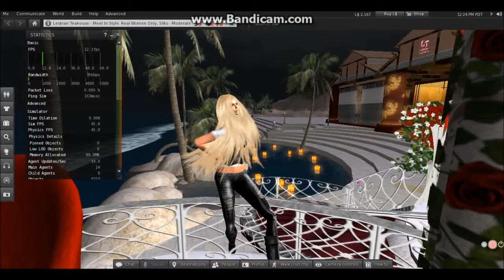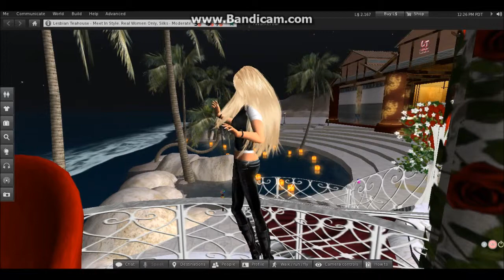i5 Intel 4000 HD video tearing in Second Life mostly resolved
Video tearing in Second Life with a 3rd generation Intel i5 and using Intel HD4000 graphics is mostly resolved with an update to Second Life Development Viewer, upgrade to Windows 8, and an update to the Intel HD4000 video driver.

My sense is the issue resides in the video driver...